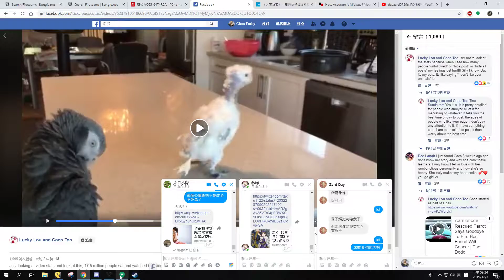Destiny 2 | Last word quest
GPU：GeForce GTX 1070
CPU：Intel(R) Core(TM) i5-7600 CPU @ 3.50GHz
記憶體：16 GB RAM (15.93 GB RAM 可供使用)
目前的解析度：1920 x 1080, 60Hz
作業系統：